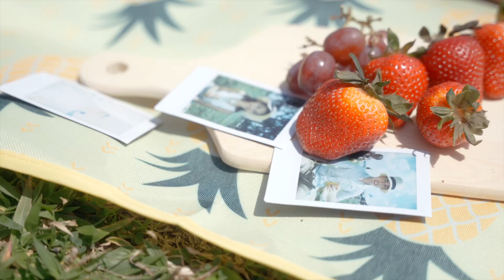Edwin and Justina //Love & Summer Skies// Pre-wedding Film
A picnic after a long ferry ride to St John's Island.

Jillian Edwards Johnny Stimson